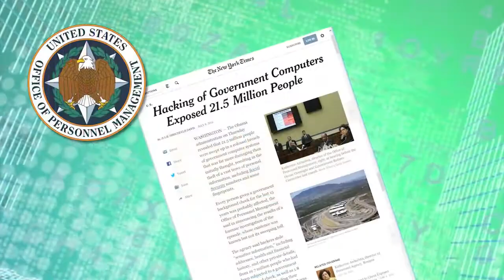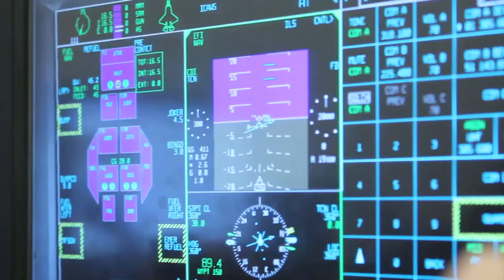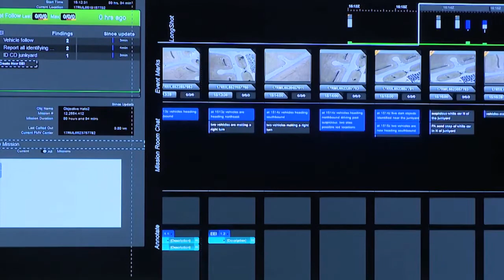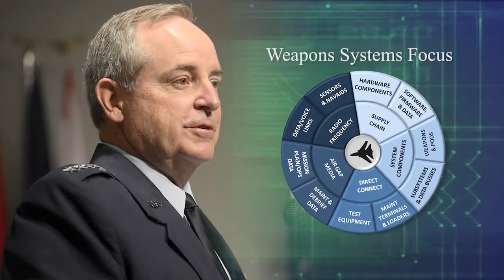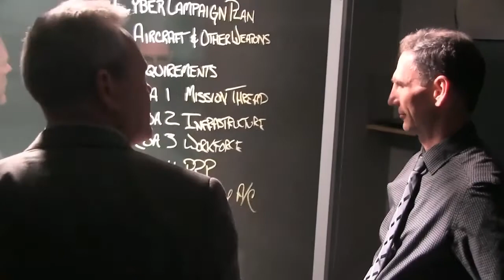Cybersecurity of Air Force Weapon Systems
Air Force weapon systems today are heavily reliant on complex software and high interconnectivity to perform their missions. Cyber capabilities enable many of the advanced features (e.g., electronic attack, sensor fusion, and communications) that give the Air Force its edge over potential adversaries. But they also create potential opportunities — and incentives — for adversaries to counter U.S. advantages through cyberattacks. For example, a sophisticated adversary may seek to discover and exploit vulnerabilities in an aircraft's software, supporting systems, or supply chain in order to gain intelligence or to sabotage operations. Nor are the potential risks limited to the newest and most advanced systems: Legacy aircraft, which make up the majority of Air Force inventory, are also exposed to attack from evolving cyber threats and must remain vigilant.

Credits:

Kimberly Dawley / Air Force Materiel Command Public Affairs / USAF

Louis Briscese / Air Force Public Affairs Agency / USAF